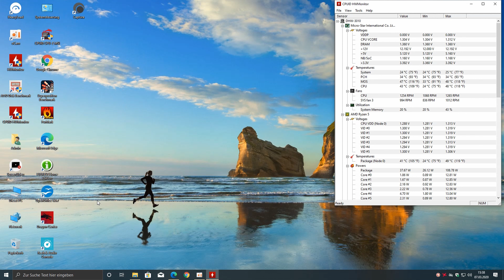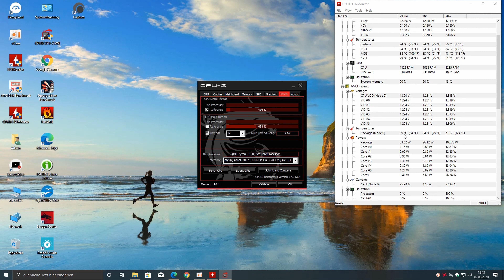Deepcool Gammaxx GTE Einbau CPU Kühler AMD Einbau + Test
Darkys Hardware World :Deepcool Gammaxx GTE Einbau CPU Kühler AMD Einbau  + Test
• Art: CPU-Kühler mit Lüfter
• Drehzahl: 500 bis 1.650 U/min
• Lautstärke: 27,8 dB
• Sockel: 1150, 1151, 1155, 1366, AM2, AM2+, AM3, AM3+, FM1, FM2, FM2+, AM4
• Weitere Infos: Softwaresteuerung: Wenn das Mainboard RGB-Beleuchtung unterstützt, kann man die Softwaresteuerung verwenden, indem man einfach den mitgelieferten RGB-Anschluss 4-pin (+12V-G-R-B) in den
🔵„X“ Gammaxx Kaufen

🔵 Meine Amazon Seite

"X" Für alle Links auf "Mehr anzeigen" klicken: Die Komponenten im Überblick: alles “X“ Amazon Links:
Mein Haupt-System
Thermaltake Level 20 GT Full Tower PC-Gehäuse
Thermaltake Floe Riing RGB 280 TT AIO Wasserkühlung
Thermaltake Sync Controller TT Premium Edition Gehäuselüfter Controller
Thermaltake Riing Plus 14 Gehäuselüfter TT Premium Edition 5 Pack
Gigabyte X470 AORUS Gaming 7 WiFi Motherboard
AMD Ryzen 7 2700X Gold Edition
Thermaltake PCI Express Extender, PCIE 16X, 300mm Kabel
Thermaltake TT Gaming Riser Cable PCI-E 3.0 / 200mm
Addlink X70 1 TB NVMe SSD RGB mit Heatsink PCIe Gen 3x4 M.2
T-Force Delta Phantom 500 GB, Solid State Drive
Samsung MZ-76E500B/EU SSD 860 EVO
Corsair Force MP510 480 GB NVMe
Corsair Dominator Platinum RGB 2 x 16GB
Gigabyte GeForce RTX 2060 Supe
be quiet! Dark Power PRO 11 - 650 Watt Netzteil
NZXT ac-iusbh-m1 USB Hub intern mit 3 Anschlüsse

 Musik von  Freie Musik No Copy
Kategorie
Wissenschaft & Technik
Lizenz
Standard-YouTube-Lizenz